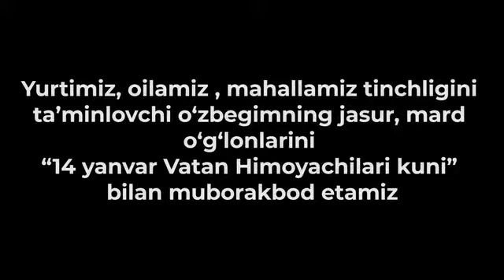Бугун 14 январь санаси юртимизда Ватан ҳимоячилари куни сифатида кенг нишонланади.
1993 йил 29 декабрь куни Ўзбекистон Республикаси қонунига кўра “14 январь Ватан ҳимоячилари куни” деб эълон қилинган.

Ўзбек ўғлонлари доимо мардлиги билан донг таратган. Мамлакатамизда мазкур байрамнинг кенг нишонланиши халқимизнинг ўз армиясига, ватан ҳимоячиларига нисбатан чексиз ҳурматини, йигитларга нисбатан ифтихорини билдиради.

А.Авлоний номидаги илмий-тадқиқот институти  жамоаси ватан ҳимоячиларини, жасур ўғлонларини бугунги байрам “14 январь Ватан ҳимоячилари куни” билан самимий муборакбод этади!